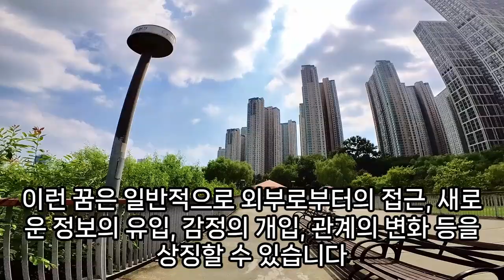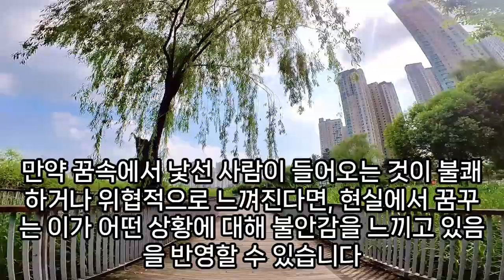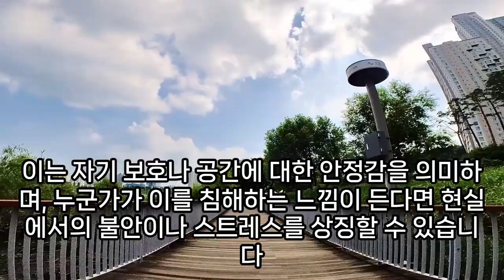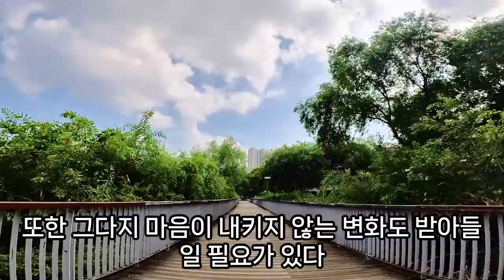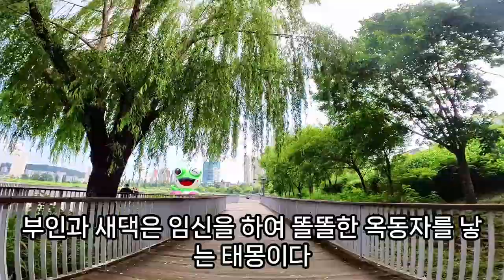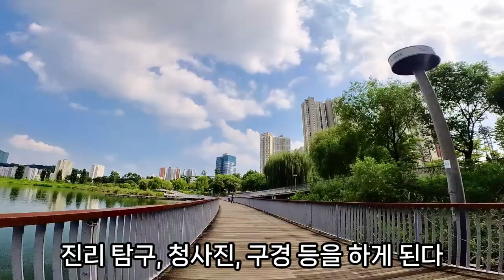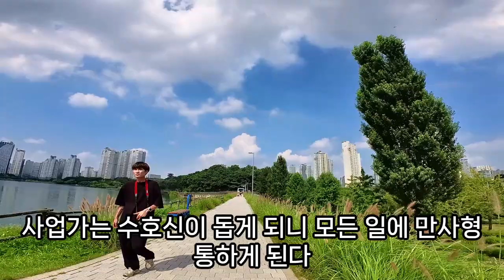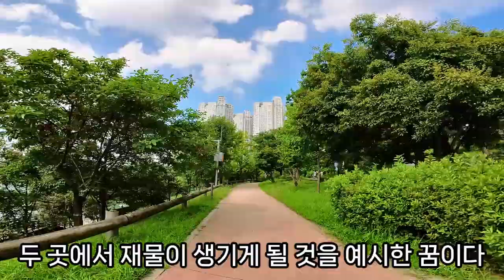(1) 들어오는 꿈해몽풀이100가지, 들어오는꿈, 돈이 들어오는 그림, 재물복 들어오는꿈, 암탉이 집으로 들어오는 꿈, 쌀가마니가 집에 들어오는 꿈, 대운이 들어오는, 예언,예지몽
문따고들어오는꿈, 고릴라가집에들어오는꿈, 비둘기가집에들어오는꿈, 공작새가집으로들어오는꿈, 만두가몸으로들어오는꿈, 고릴라들어오는꿈, 타조가집에들어오는꿈, 집에바닷물들어오는꿈, 황새가집에들어오는꿈, 쌀이집에들어오는꿈, 짐들고들어오는꿈해몽, 차가집으로들어오는꿈, 방안에물이들어오는꿈, 강아지들어오는꿈, 바닷물이집으로들어오는꿈, 가슴에별이들어오는꿈, 암탉이집으로들어오는꿈, 집안으로물이들어오는꿈, 집안에물건이들어오는꿈, 가게에물이들어오는꿈, 집안으로벌이들어오는꿈, 바닷물이집으로들어오는꿈, 제사그릇이들어오는꿈, 가마들어오는꿈, 까치가집으로들어오는꿈, 조기가몸에들어오는꿈, 쌀가마니가집에들어오는꿈, 구더기가집으로들어오는꿈, 괴한들어오는꿈, 친척이집으로들어오는꿈, 강아지안고들어오는꿈, 집안으로곡식이들어오는꿈, 여러사람이방에들어오는꿈, 경찰집에들어오는꿈, 여우가집에들어오는꿈, 사무실에개가들어오는꿈, 강아지들어오는꿈, 사슴이집으로들어오는꿈, 강물이파도처럼솟으며집으로들어오는꿈, 괴물이들어오는꿈, 별이쏟아져배로들어오는꿈, 집에강도가들어오는꿈, 새가가슴으로들어오는꿈해몽, 까치가집으로들어오는꿈, 사슴이집에들어오는꿈, 항문으로들어오는꿈, 참새가집으로들어오는꿈, 뱀이배로들어오는꿈, 고릴라가집안에들어오는꿈해몽, 할머니가방에들어오는꿈해몽, 집에들어오는것을칼로막는꿈, 현관문구멍으로개가들어오는꿈, 소가들어오는꿈, 벼슬쓴닭이집으로들어오는꿈, 독수리가집으로들어오는꿈, 개가방에들어오는꿈, 창문으로개가들어오는꿈, 집안으로차가들어오는꿈, 소가집에들어오는꿈, 뱀이집에들어오는꿈, 들어오는꿈해몽